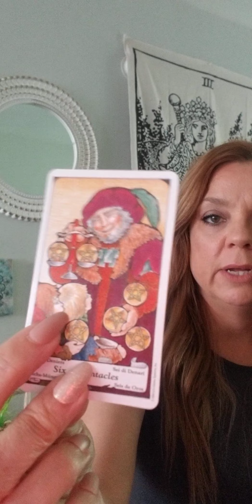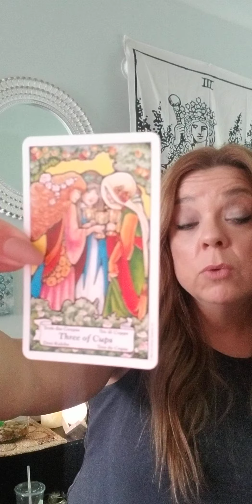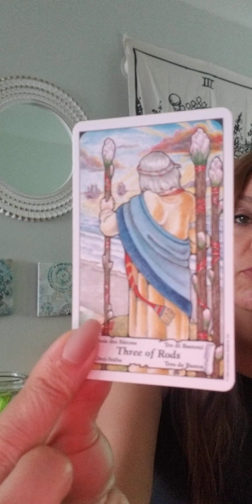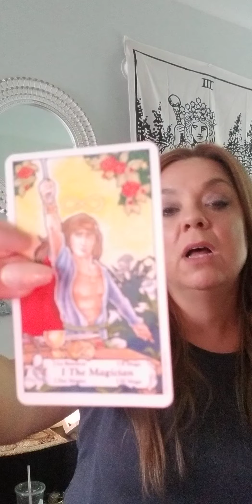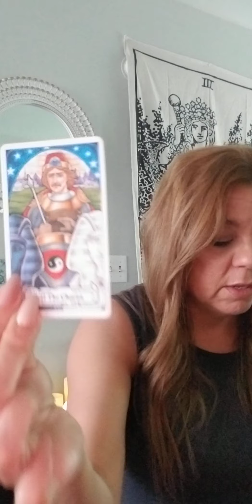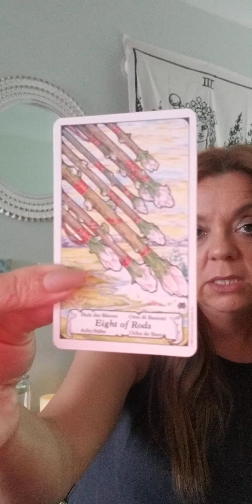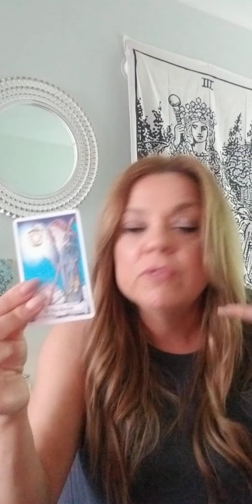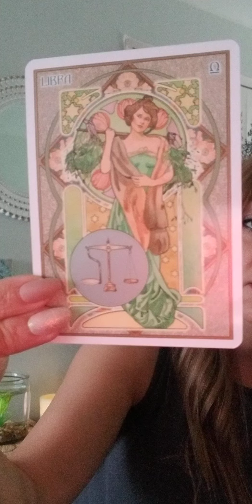Libra - Holding back your feelings - April 12 - 19